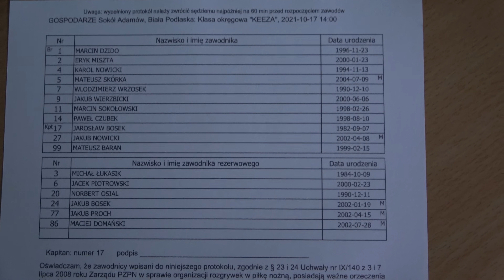LKS Sokół Adamów - Orzeł Czemierniki 5:1 (17/10/2021)